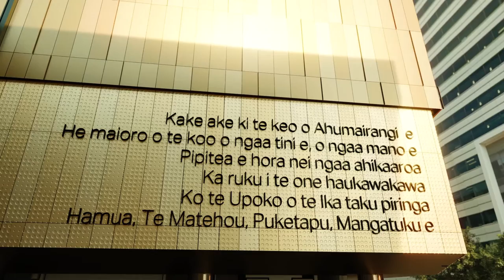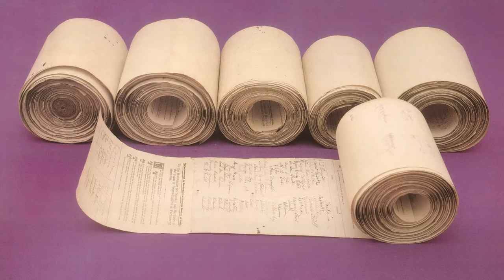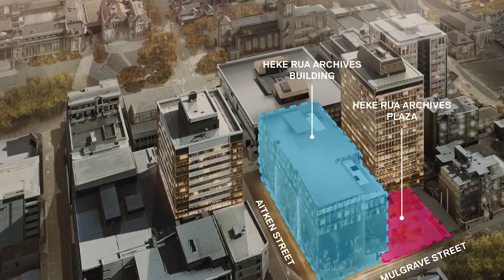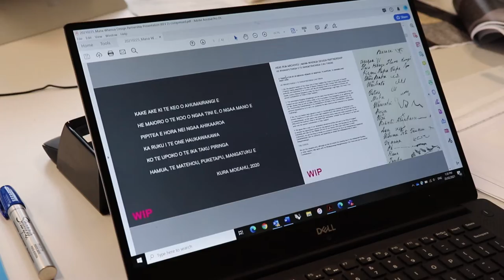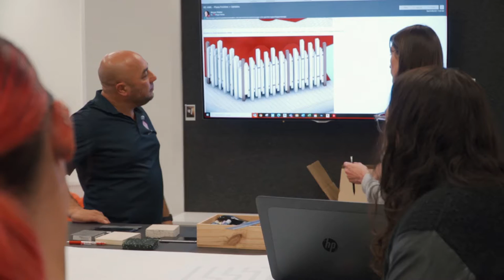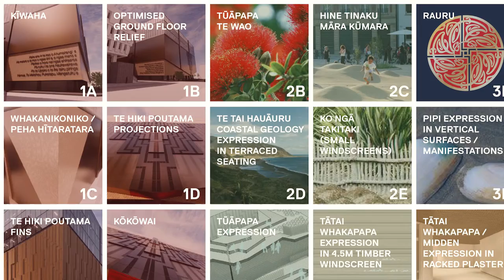Te Tai Awatea (full version)